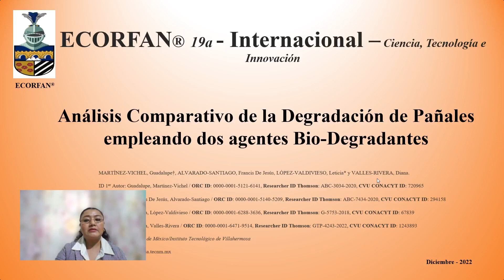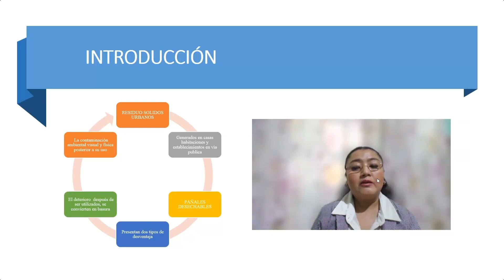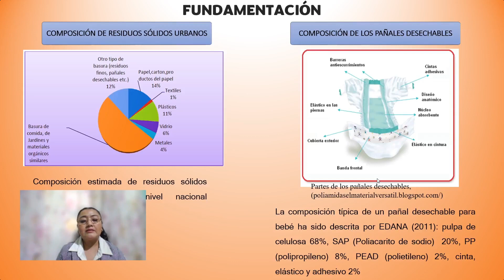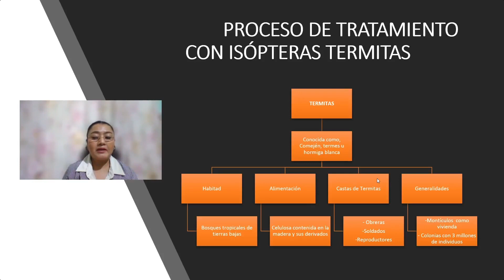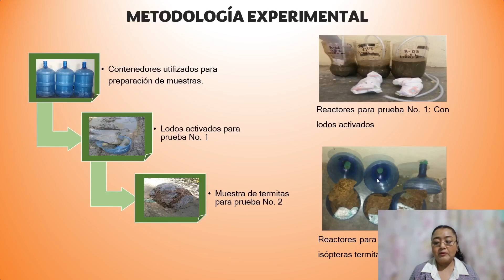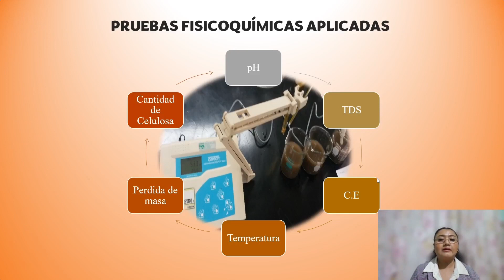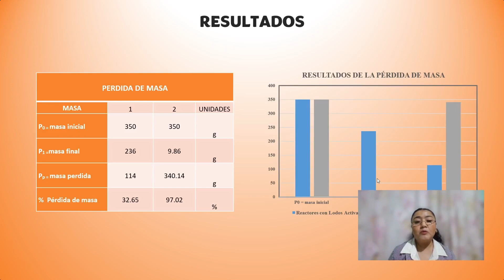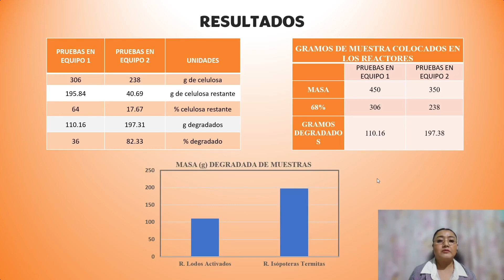Comparative analysis of the degradation of disposable diapers using two bio-degradants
MARTÍNEZ-VICHEL, Guadalupe, ALVARADO-SANTIAGO, Francis De Jesús, LÓPEZ-VALDIVIESO, Leticia and VALLES-RIVERA, Diana, Comparative analysis of the degradation of disposable diapers using two bio-degradants , ECORFAN, Conference, 2022, C-19:10´07´´